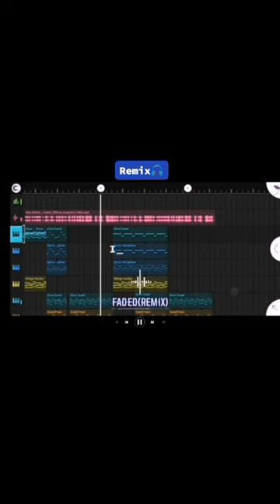Alan Walker Faded (Phyo Lin Aung Remix) drop only wait full song